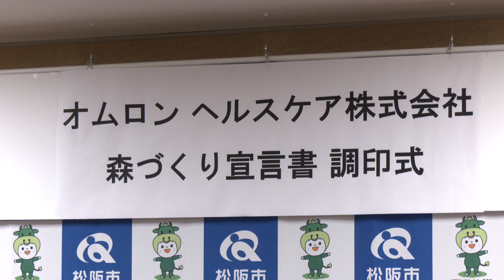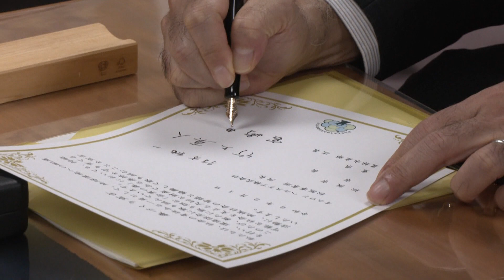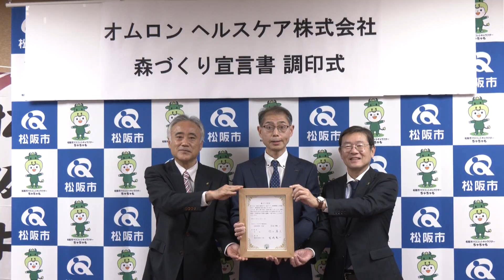松阪市行政情報番組VOL.1681 「企業の森」調印式～オムロンヘルスケア株式会社